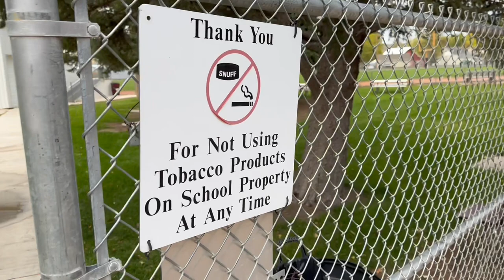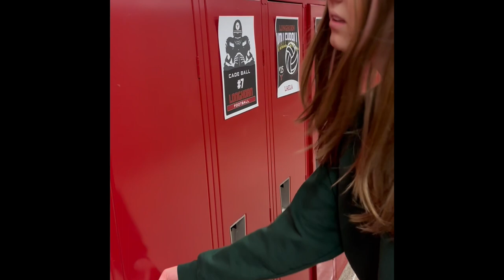2022 Red Ribbon Week Project - Fort Benton High School - 1st Period Weights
The strength and conditioning classes at Fort Benton High School made these videos for Red Ribbon Week 2022. The videos contain a fictional scenario where a student is pressured into a life of drugs but instead chooses a healthier lifestyle. Along with the scenario, information and the history about Red Ribbon Week is included. Enjoy!

*All facts used are from the official Red Ribbon Week website. For more information and helpful resources, please